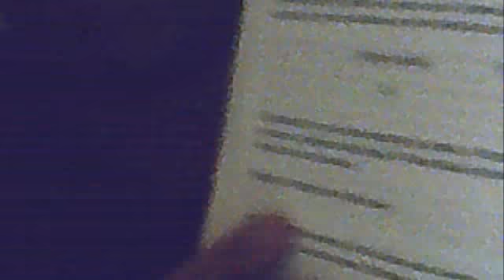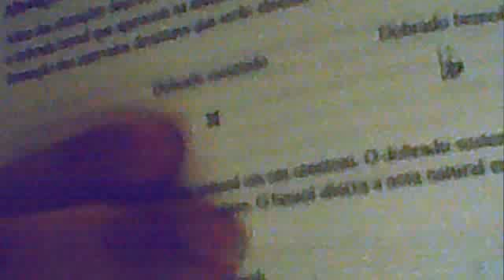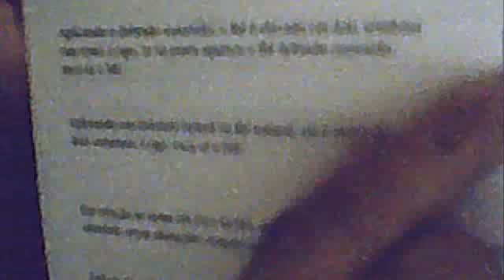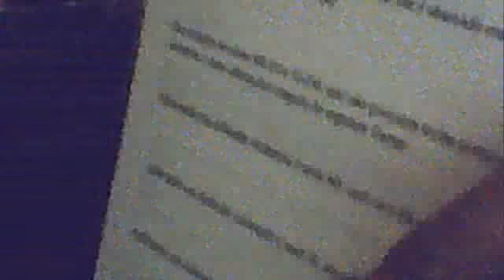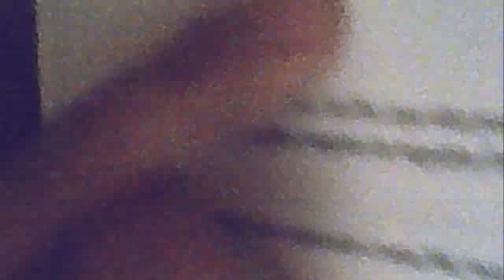duplo bemol e duplo sustenido aula de partitura.